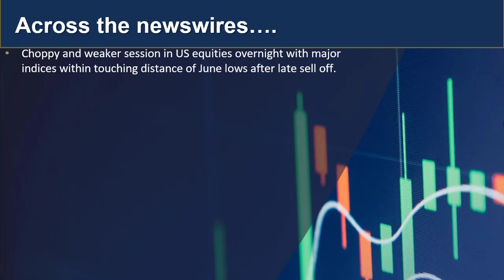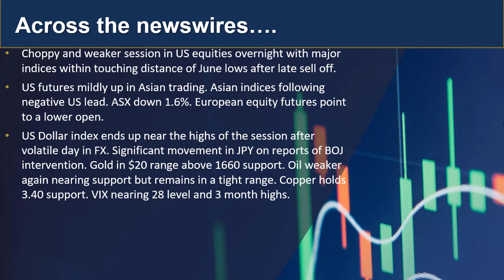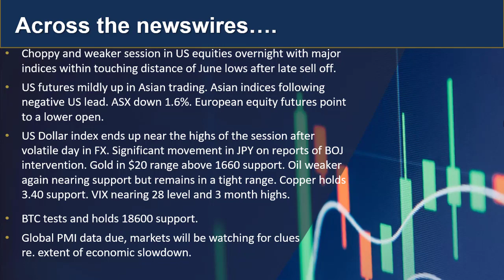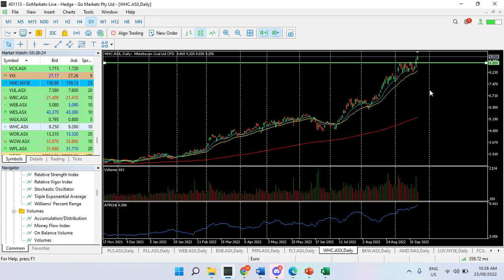GO Update and Charts of Interest 23rd Sept - WHC.asx and EURJPY